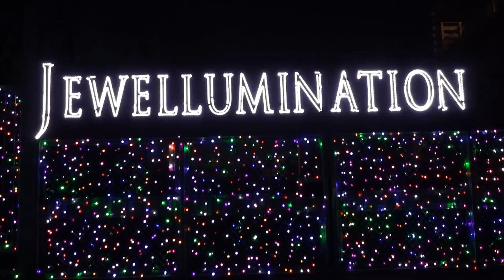よみうりランド ジュエルミネーション 「光の遊園地」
東京の多摩丘陵にある遊園地、「よみうりランド」。クリスマスの季節になると、１５０万球のイルミネーションが園内を美しく照らし出します。
２０１１年１２月撮影

Yomiuriland, an amusement park in western Tokyo, features special winter decorations for the holiday season.  "Jewellumination" beautifully illuminates the park with more than 1.5 million miniature bulbs of different colors.